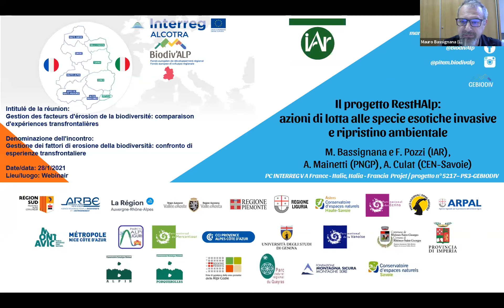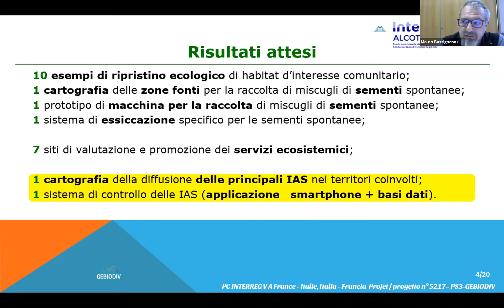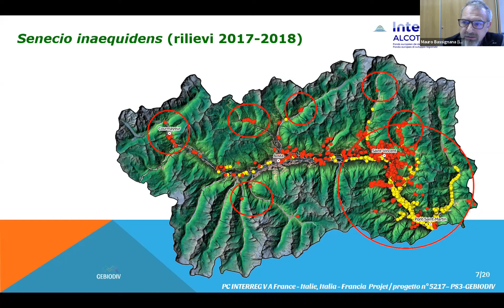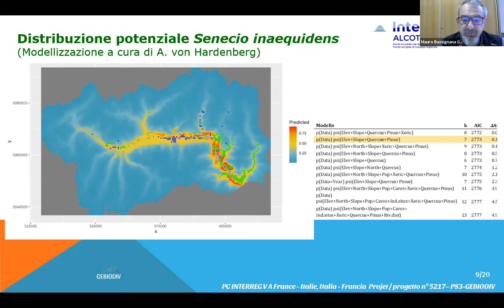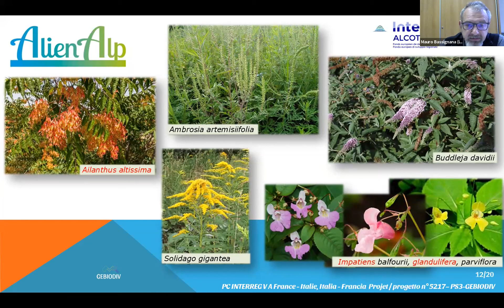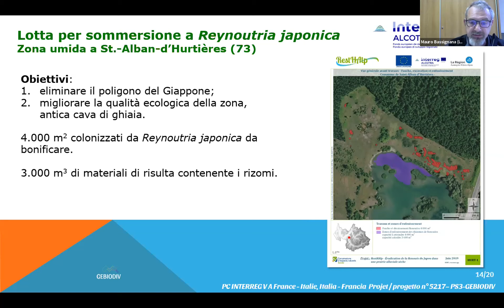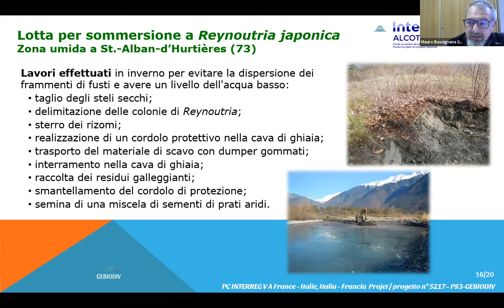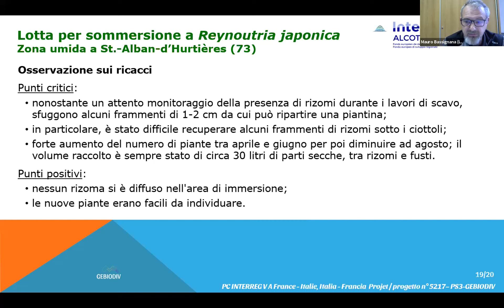10 Azioni di lotta contro le specie esotiche invasive - IAR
Progetto RestHAlp, quadro sulle azioni di lotta alle specie esotiche invasive e il rispristino ambientale